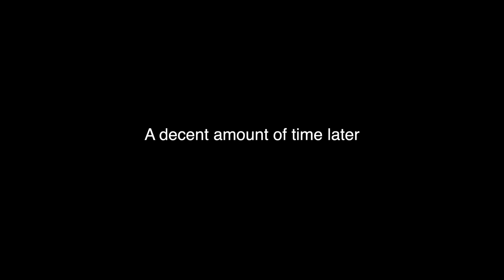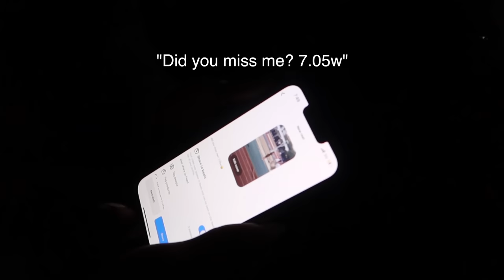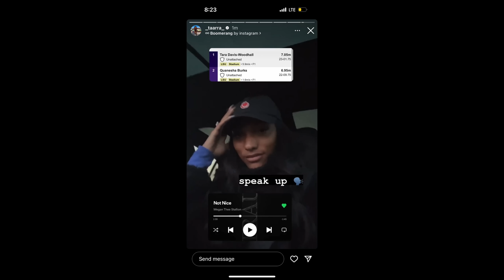Addressing the situation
Our season opener for the 2023 outdoor season is here! Also there has been a lot of stuff happening in our lives recently and we're here to address it. Thank you for the continued support, we love you!